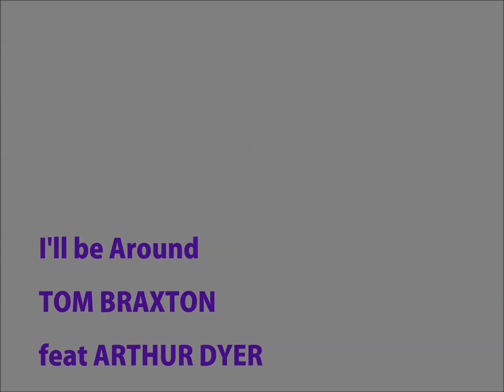TOM BRAXTON ☆ I'll be Around